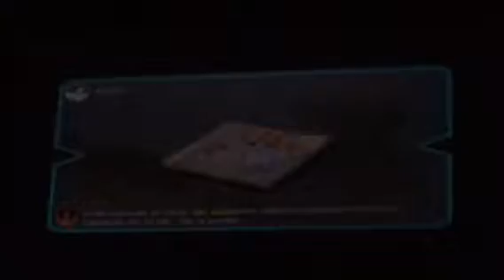LEGO Star Wars the Force Awakens Part 13 of Free Play